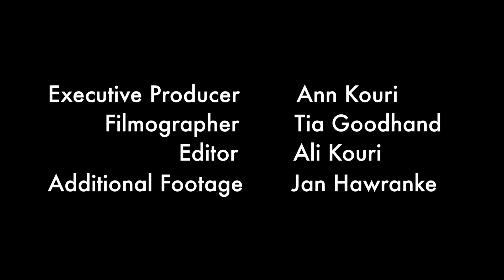Ace Oddity 2017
Ode to Tom from Sister Sue and Daughter Ali